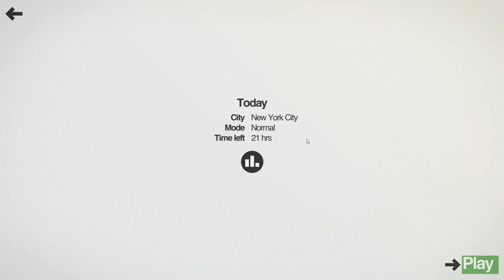mini metro: daily challenge 1-12-15 #16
Mini Metro is a minimalistic subway layout game. Your small city starts with only three unconnected stations. Your task is to draw routes between the stations to connect them with subway lines. Everything but the line layout is handled automatically; trains run along the lines as quickly as they can, and the commuters decide which trains to board and where to make transfers.

However the city is constantly growing, along with the transport needs of its population. How long can you keep the subway system running before it grinds to a halt?